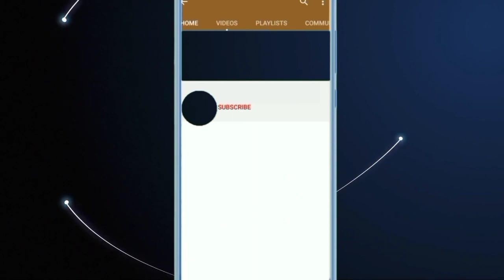SENA Test Bowling Comparison || Shaheen Afridi vs Jasprit Bumrah || Players Profile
SENA Comparison:
*Australia
*England
*New Zealand
*South Africa

Bowling Comparison
*Matches
*Wickets
*Best Bowling
*Economy
*Average
*Strike Rate
*4/5/10w